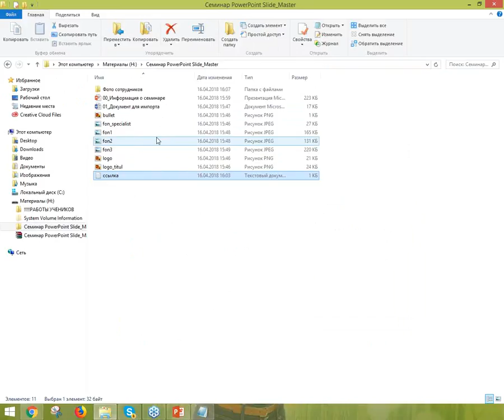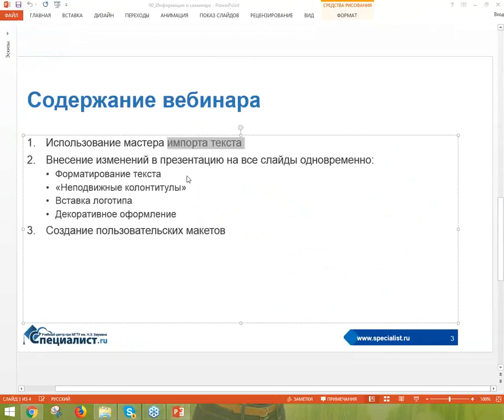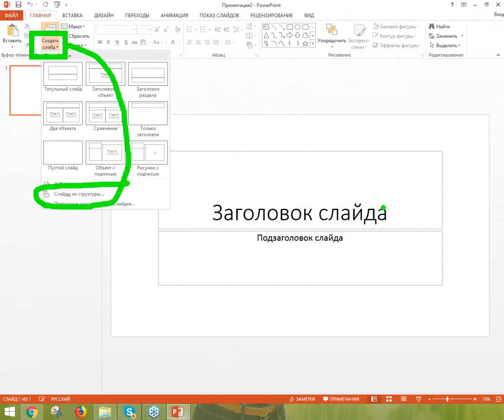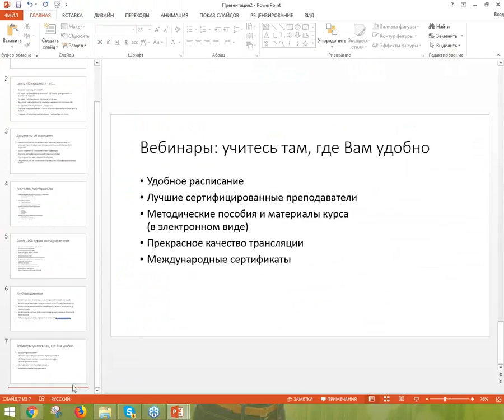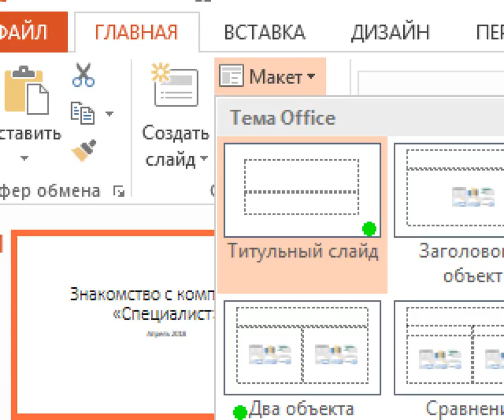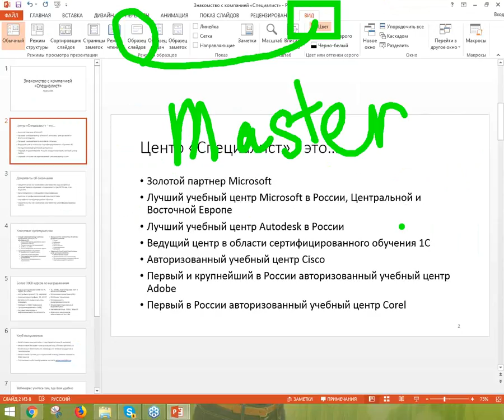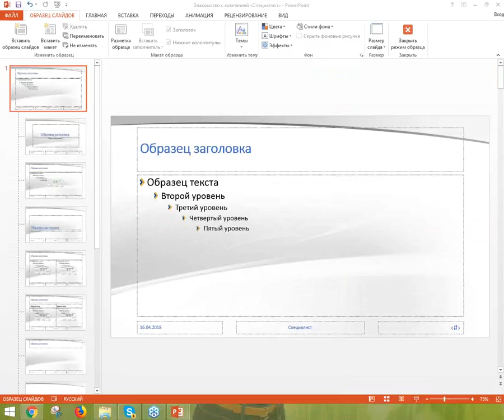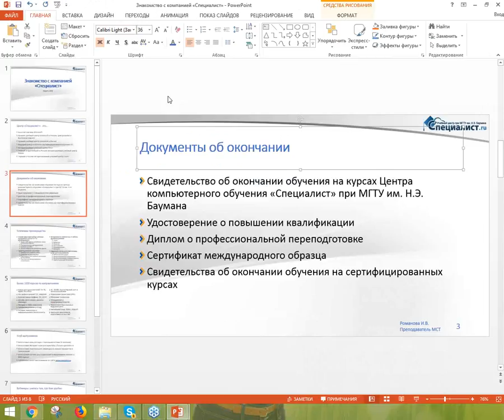Расширенные возможности Powerpoint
Хотите улучшить навыки работы в Microsoft PowerPoint? Вы узнаете о профессиональной среде «образец слайдов» (Slide Master), где можно управлять общим видом презентации и  делать глобальные изменения ее внешнего вида.

Программа семинара:
- Использование мастера импорта текста.
- Внесение изменений в презентацию на все слайды одновременно.
- Форматирование текста.
- «Неподвижные колонтитулы.
- Вставка логотипа.
- Декоративное оформление.
- Создание пользовательских макетов.

Видеоурок проводит блестящий специалист-практик, преподаватель центра "Специалист" при МГТУ имени Баумана Инна Витальевна Романова

Приходите на курсы Powerpoint в учебный центр "Специалист" при МГТУ имени Баумана. "Специалист" является авторизованным учебным центром Microsoft, за 26 лет работы мы подготовили более 1 миллиона человек!

Курс "Microsoft PowerPoint 2016/2013. Уровень 1. Создание эффективных бизнес - презентаций"

Курс "Microsoft PowerPoint 2016/2013. Уровень 2. Дизайн презентаций"